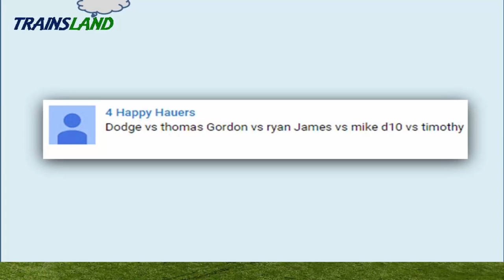Thomas and Friends World's Strongest Engine #3 on Great Race Track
This Youtube video episode is a Thomas and Friends World's Strongest Engine on Great Race Track

Thomas the Tank Engine vs Dodge
Gordon vs Ryan
James vs Mike
Diesel 10 vs Timothy